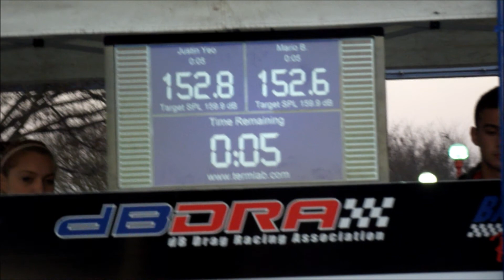Justin Yeo vs Mario B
NWSPL,
Lake County Car Audio